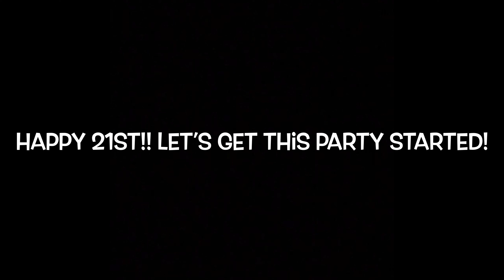James B Day!